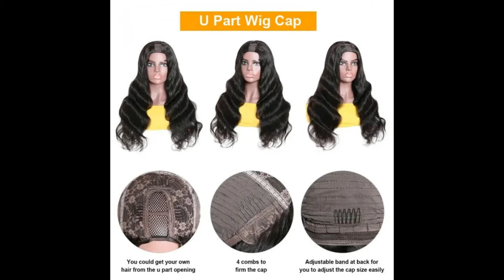Nadula Hair U Part Wigs Virgin Brazilian Human Hair Body Wave U Shape Wigs Remy Hair Non Lace Wigs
1.Hair Material: Body wave human hair Upart wig material was cut from young Donors, Full Cuticle Aligned, Can Be Dyed, Permed, Bleached, Highlighted, Straighten or Styled As Your Own Hair. Bouncy, soft and comfortable.
    2.Features: Body wave u part wig human hair blend perfectly with your natural hair. Breathable & Comfortable. No Glue & No Sew In. No Stocking Cap Needed. Wear & Go. Super Secure.
    3. Cap Structure: 1X4 inch open space U Part wig with 3 Combs and 1 Adjustable Strap, Can Fix Hair Wig Well, Easy to Wear.
    4.Wig Advatages: Body wave human hair u part wig middle part natural color can be colored well, hold curls well. No shedding no tangle. Do not need too much work. no hairstylist install needed.
    5.Package: 1 unit human hair Body Wave u part wig with beautiful multiple Gifts